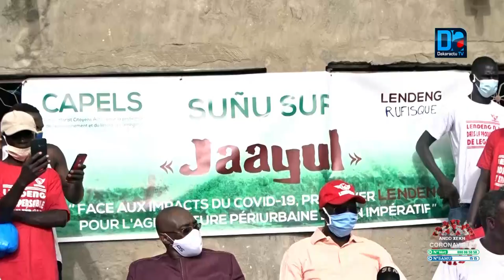RUFISQUE/LENDENG : Les maraichers tirent sur SEN'EAU et alertent les autorités.